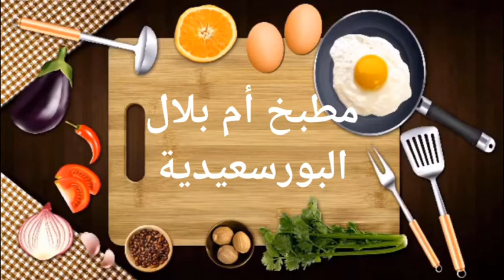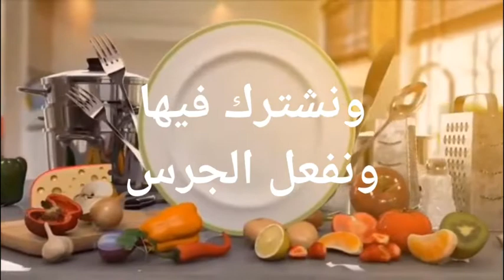الأرز باللبن الحادق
الارز باللبن الحادق